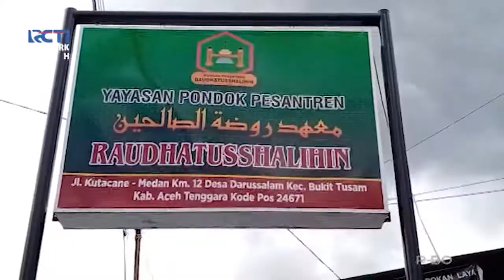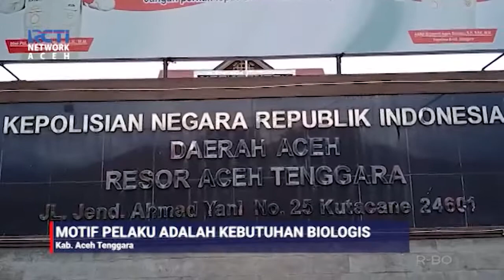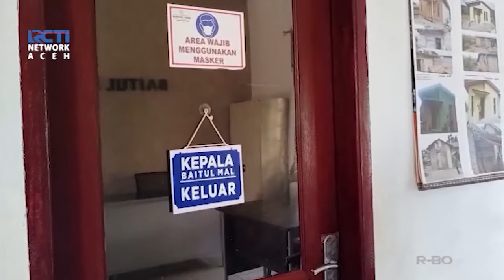KEPALA BAITUL MAL ACEH TENGGARA TERSANGKA PENC4BULAN ANAK